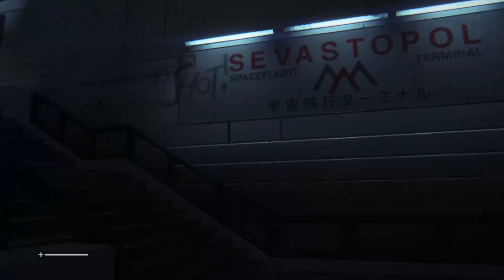#2 ALIEN ISOLATION gameplay español